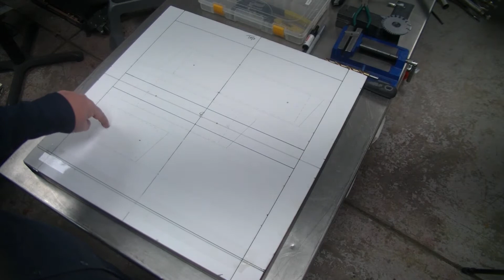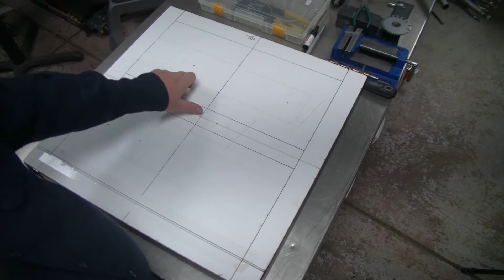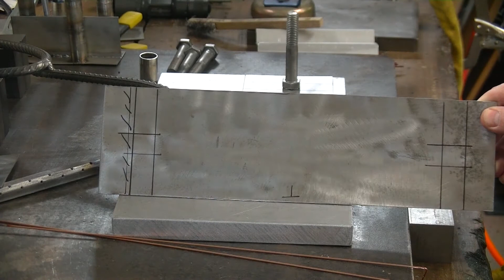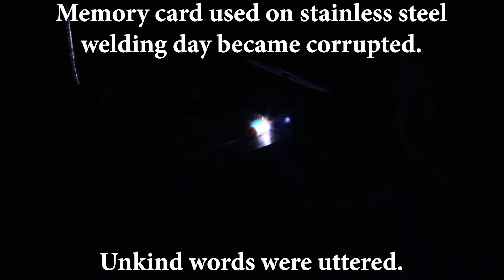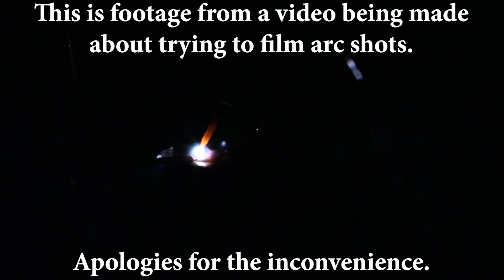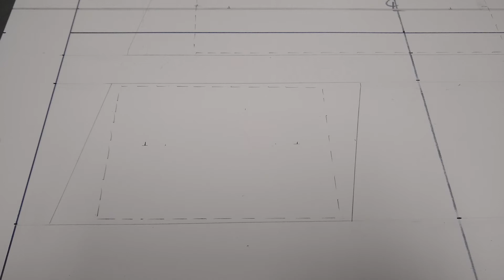FEARLESS wall art pt2 | RATTLECAN FAB SHOP with James O'Rear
In this episode I finish out the FEARLESS wall art church logo by completing the mounting brackets and affixing the stainless steel elements. LED wiring will be covered in a separate segment. I did experience a corrupt memory card during the day I welded the stainless pieces together, but there was nothing especially exciting about it. I used autogenous or fusion welds along the seams

Media credits:

Livin' Up sting by Otis McDonald

Orange Foot by Dan Henig

Grand Slam by Au.Ra